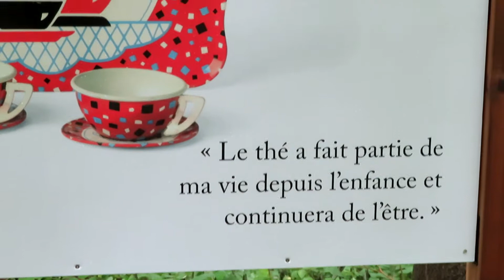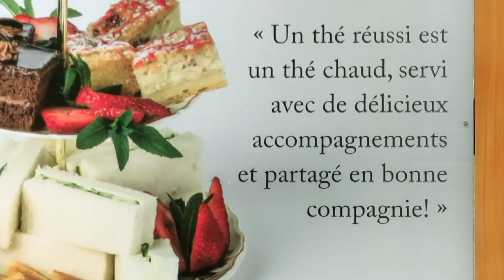Une tradition à vivre...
...Exposition dans la cour du Musée Uplands à Lennoxville.

Le thé , une tradition à vivre.

Différents témoignages sur cette tradition.